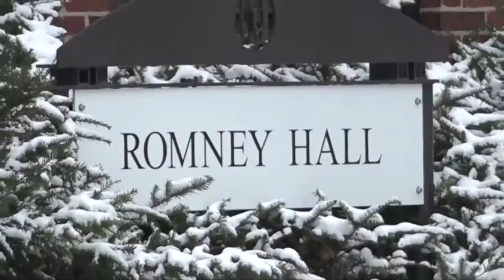2019 Legislature comes to a close; preschool, Colstrip efforts fall short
Montana’s 2019 Legislature came to an end Thursday, as lawmakers passed the final pieces of the state’s two-year budget and a bill authorizing a new, $48 million state Historical Society museum.